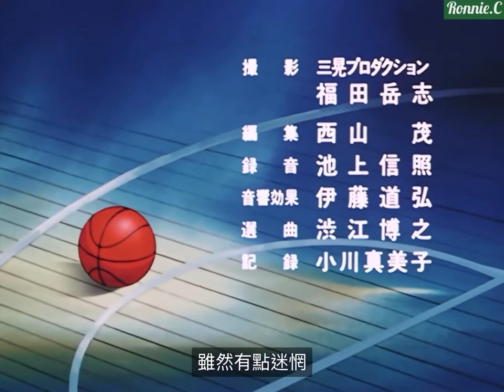「Slam Dunk」我只凝視你